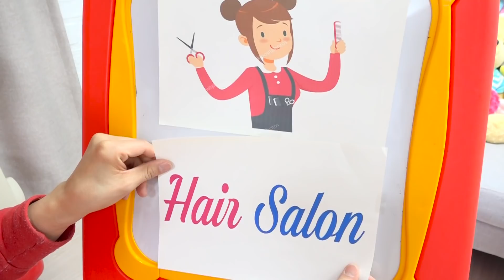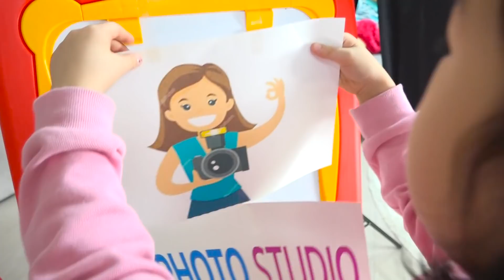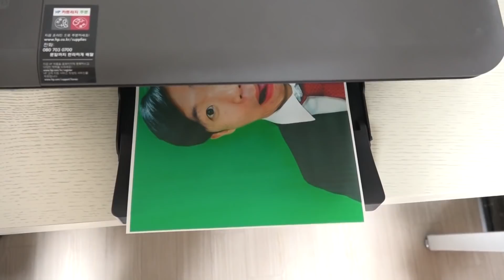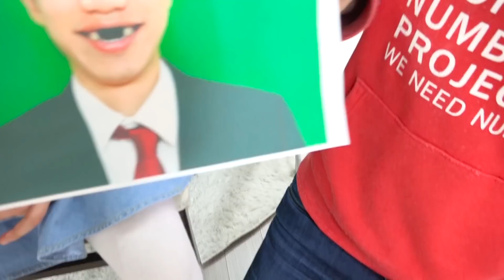Boram veut être chanteur! Première fête d'anniversaire pour enfants